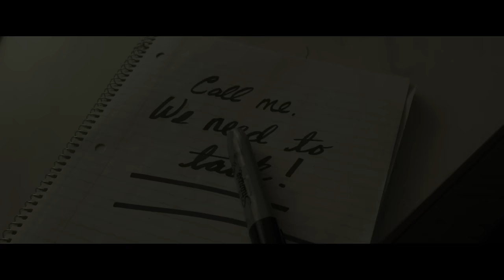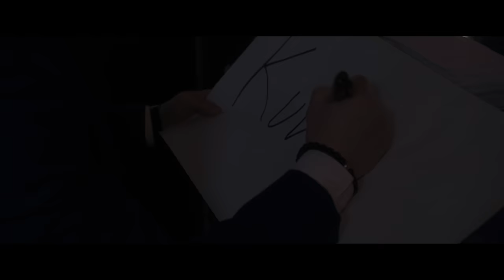Thai Sounders - Kuv Hlub Koj (Official Music Video)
This week we are venturing in a new direction away from the scenic shots you are used to as I needed a week off from traveling!! Instead we are excited to release a music video featuring the theatrical performances from the brilliant William Yang and Sheng Her! 'Kuv Hlub Koj' has been another classic that I have waited patiently to release and I hope it was worth the wait.

I am also currently running a giveaway on my Facebook to win a signed lyrics sheet and original cassette of '1,000 Miles'.

Otherwise, catch me every Friday for a new spin on an old classic, with some new songs on the way!!

Thai has decided to release new music in his travels around the world, along with some familiar favorites. Singing in his native Hmong language, Thai has continued to become a renowned singer boasting international success.

Frequently notes as the best singer born in Laos, Thai has mixed his native language with a Western influence that has made his sound unforgettable.

Each week, Thai will release a new song in a new location in order to spread love during a time where humanity needs it the most.

Tik-Tok: @ThaiSounders